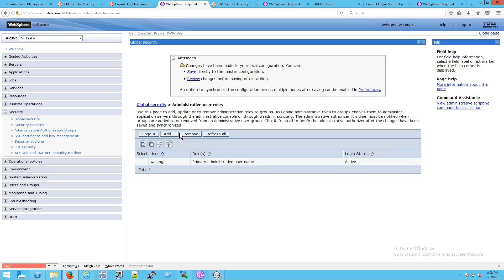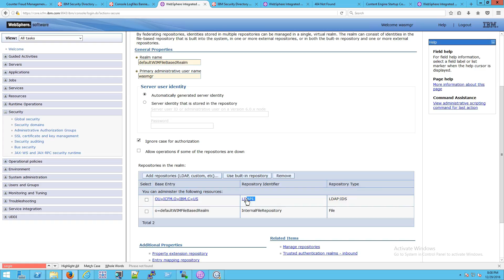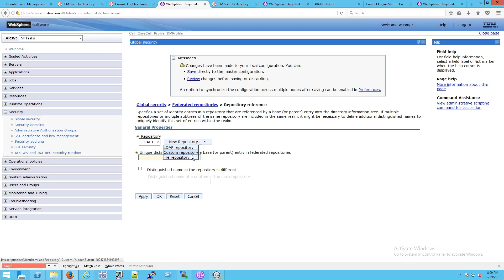WAS Security: Federation, Realm, VMM, WIM, Subtrees, DefaultWIMFileBasedRealm, Registries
This IBM Counter Fraud Management (ICFM), or ICFM, technical support video explains IBM Message Queue WAS Security Federation, Realm, VMM, WIM, Subtrees, DefaultWIMFileBasedRealm, Registries